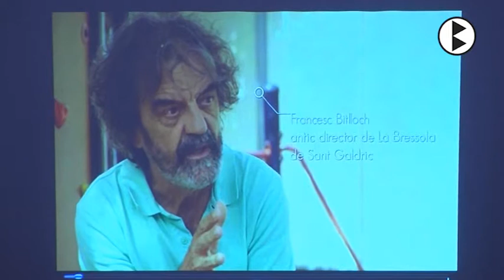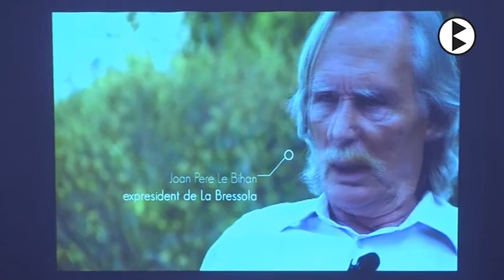BN 02 04 2017 Alumnes de l'escola Bressola de la Catalunya Nord han estat d'intercanvi a Berga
Mig centenar d'alumnes de secundària de l'Escola Bressola de la Catalunya Nord van estar a Berga com a part del projecte educatiu per conèixer la realitat del Països Catalans. Aprofitant l'estada dels joves nord catalans a Berga, la Bressola va realitzar una xerrada oberta per explicar el seu projecte educatiu